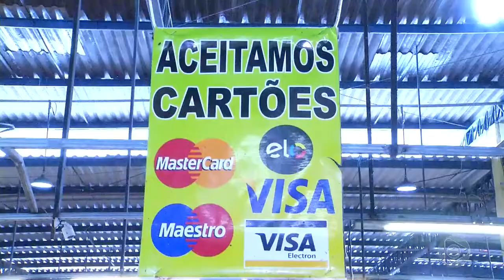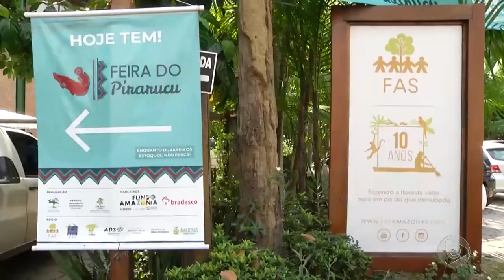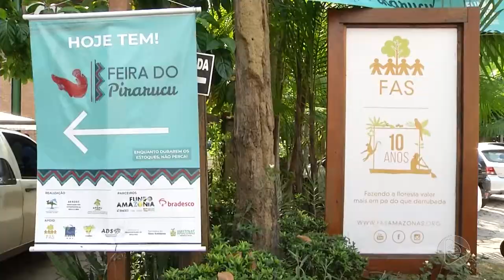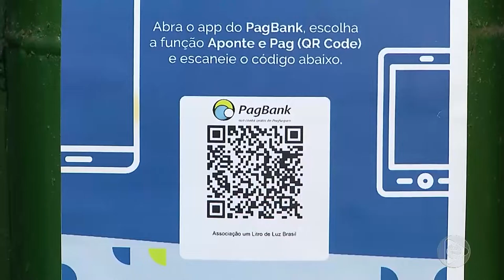6 Horas Notícias – 02 12 2019 02º Bloco